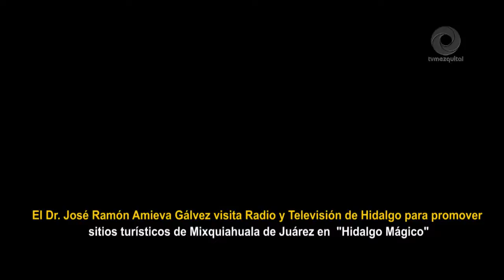El Dr José Ramón Amieva Gálvez visita Radio y Televisión de Hidalgo para promover sitios turísticos